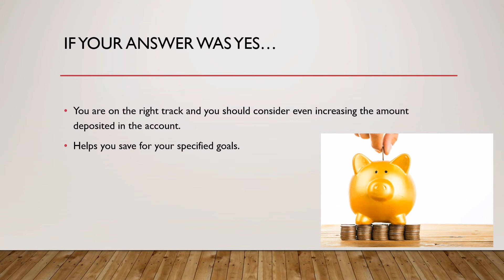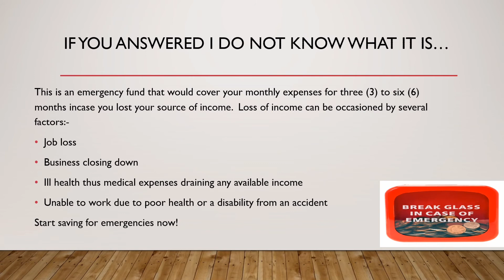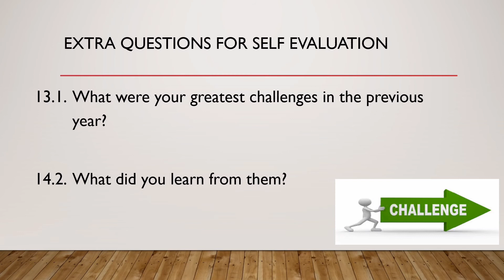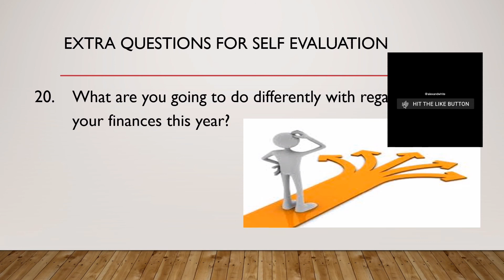20 personal finance Questions that changed my life forever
20 Questions you must ask yourself relating to your financial freedom journey: personal finance episode

Give the video a thumbs up, leave a sweet comment and share.  If you are a subscriber, thank you for your continued support, love ❤️ you!

We believe that by sharing our experiences and insights in these areas, we can help you live a more fulfilling and purposeful life. Whether you're looking to improve your financial literacy, develop new skills, explore new destinations, or make a positive impact on the world, you'll find something here to inspire and motivate you. Join us on this journey of growth and discovery!

About the channel:

We are passionate about helping you live your best life, whether that means achieving financial freedom, unlocking your full potential, exploring the world, or making a positive impact in the world.

On our finance segment, we provide personalized tips and advice on everything from budgeting to investing, helping you take control of your finances and build a secure future.

Our personal development segment is dedicated to helping you improve your mindset, boost your confidence, and achieve your goals. We provide practical advice and strategies to help you unlock your full potential.

If you love to travel, our travel segment is the perfect place for you. We provide insider tips and recommendations on budget travel, luxury vacations, and off-the-beaten-path destinations, helping you plan your next adventure and make unforgettable memories.

Finally, our charity segments highlights inspiring stories of people and organizations making a positive impact in the world. We provide opportunities for you to get involved and support important causes, so you can make a difference in the world.